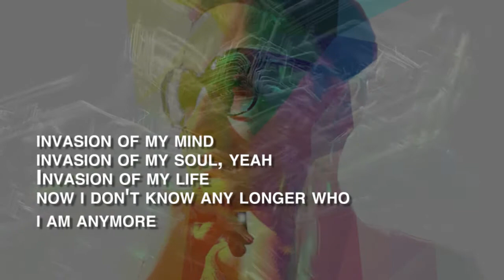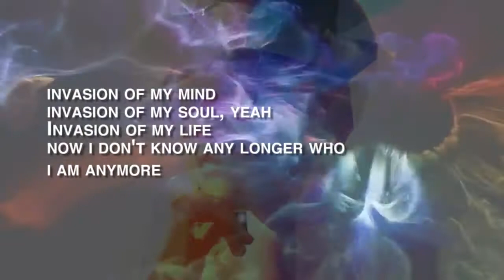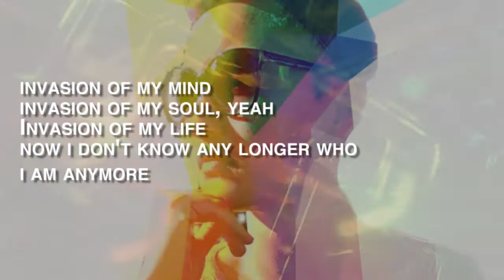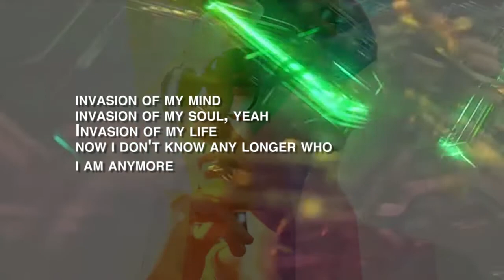Ruth - Invasion of my Mind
Lyric video for a song I wrote. The instrumental does not belong to me.